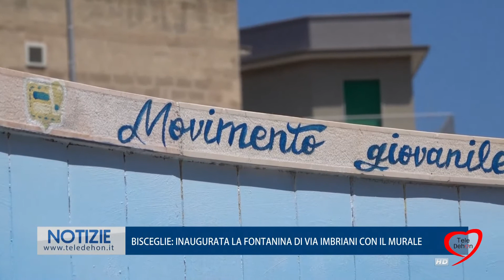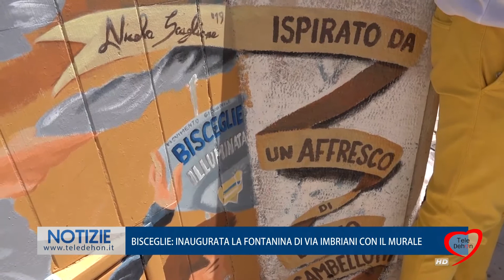BISCEGLIE: INAUGURATA LA FONTANINA DI VIA IMBRIANI CON IL MURALES